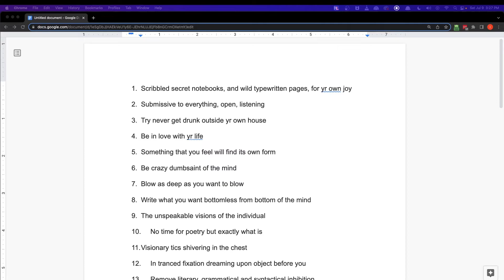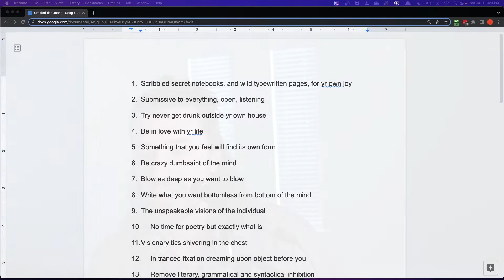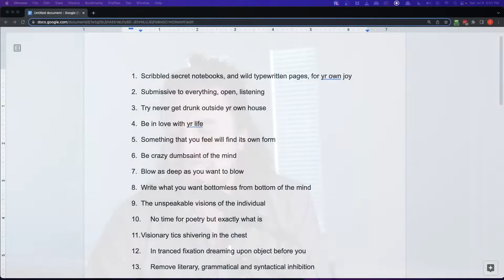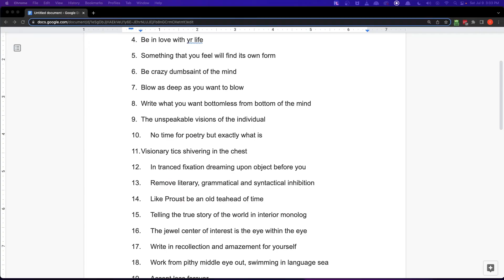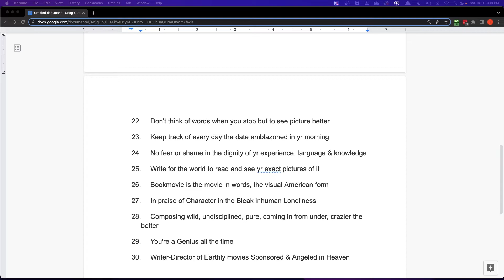Kerouac's 30 Rules for Writing Beat Poetry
Jack Kerouac is one of the most iconic beat generation authors. Today we are going over his 30 tips for writers. Some of these are bizarre, but I try to decode them in the least academic way possible (staying true to Beat ideals). Jack Kerouac along with Gary Synder, Joanne Kyger, Allen Ginsberg and others created a major revolution in writing. By bringing in spontaneity, rebellion, eastern ideals, and travel writing to the American scene, it helped loosen up the rigidity created by Modernism.